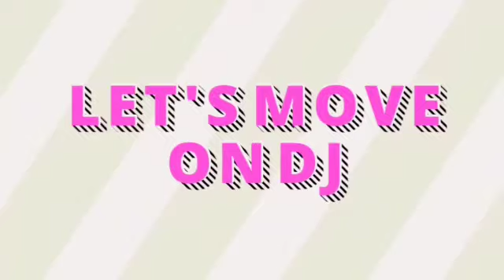AGA Birthday Vlog || Lockdown Special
Super special Lockdown Birthday Celebration of Anchor Garima Arora with the Love and Blessings of all the Fams Family &
 Friends... A big thanks to all the well wishers !!